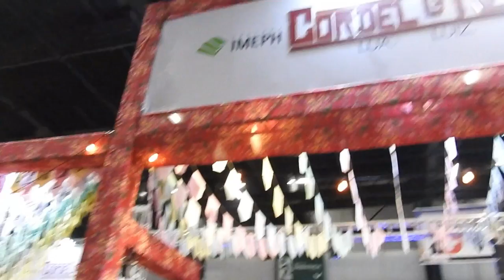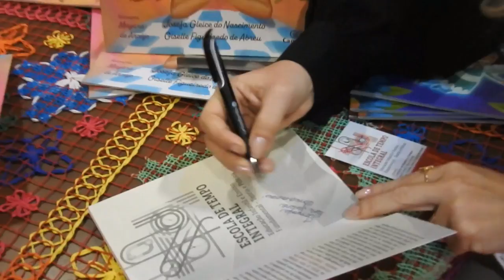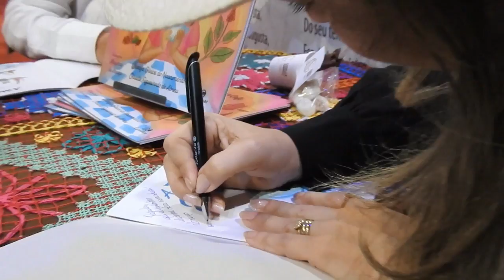Lançamentos da Editora Caminhar na 27ª Bienal Internacional do Livro de São Paulo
Nossa jornada de lançamentos na 27ª BIENAL INTERNACIONAL DO LIVRO DE SÃO PAULO finalizou mas você ainda pode visitar  O Espaço Cordel e Repente e adquira os livros da Editora Caminhar até dia 15/09/2024.

Nossos Lançamentos ocorreram nos dias 06 e 08 de setembro e foi um sucesso, agradecemos à participação de todos os envolvidos.
Confira no nosso Blog Fotos e vídeos dos lançamentos:

No DIA 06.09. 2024 (sexta-feira)  o 📕Lançamento dos Livros:
- PEDAGOGIA DE MASSAS DO NEOCONSERVADORISMO
- Civilizações Oprimidas - Uma Reinvenção de Paulo Freire no Século XX1
✍️da autoria do ✍️Prof. Dr. José Eustáquio Romão.

🗓Já no Dia 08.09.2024 (Domingo). tivemos o 📙LANÇAMENTO DO LIVRO 👱‍♀️ A MENINA E O CAFÉ☕
✍️da autoria de ✍️Gleice Nascimento e Giselle Abreu. @giselleabreu.amocafe
🖍️com ilustrações de Mayara de Araújo @maydearaujo_

O 📙LANÇAMENTO DO LIVRO  🧚A FADINHA BRILHANTE✨
✍️da autoria de ✍️Gleice Nascimento @josefagleicedonascimento

E também o 📙LANÇAMENTO DO LIVRO ESCOLA DE TEMPO INTEGRAL - EDUCAÇÃO INFANTIL E ENSINO FUNDAMENTAL - TEORIA E PRÁTICA  ✍️da autoria de CASEMIRO DE MEDEIROSA CAMPOS, GLEICE NASCIMENTO E MARIA CLAUDIA SOARES GOMES BARBOSA, estando presentes na Bienal  o Prof. Dr. Casemiro Campos @prof.casemiro e à autora Gleice Nascimento ✍️

🛒Todos os nossos livros estão disponíveis no nosso site em LIVROS  com links direcionados para o  Mercado Livre.

Sobre o evento:
O Espaço Cordel e Repente continua pronto para lhe receber com muita música, lançamentos de livros, oficinas, rimas, homenagens e muito mais em um ambiente repleto de cultura e tradição.

Venha vivenciar a riqueza do cordel, se emocionar com os repentes e mergulhar no universo literário nordestino. Esperamos por você! ❤

A Bienal Internacional do Livro de São Paulo é o maior palco de encontro das principais editoras, celebrando a transformação que os livros fazem na vida das pessoas. Momento de aprender, conhecer autores, realizar sonhos, encontrar novos livos, fazer novos amigos... expandindo nossa forma de pensar e agir.